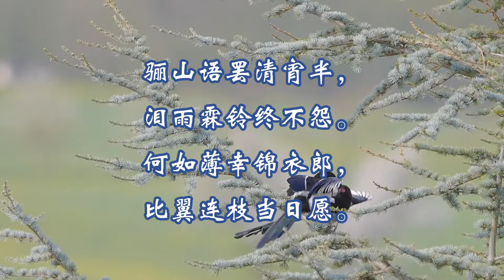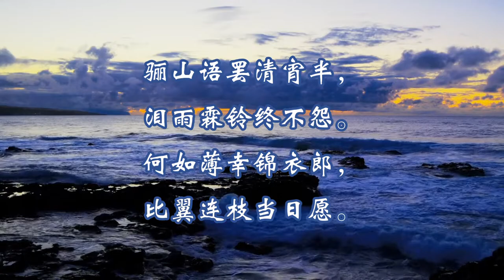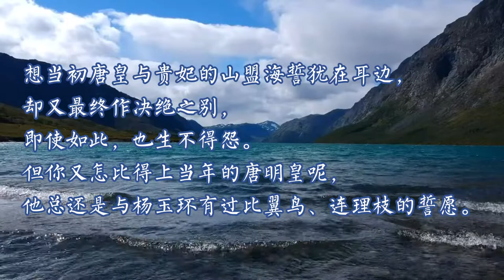40《一诗一赏》《木兰花·拟古决绝词柬友》纳兰性德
译文
人生如果都像初次相遇那般相处该多美好，那样就不会有现在的离别相思凄凉之苦了。
如今轻易地变了心，你却反而说情人间就是容易变心的。
想当初唐皇与贵妃的山盟海誓犹在耳边，却又最终作决绝之别，即使如此，也生不得怨。
但你又怎比得上当年的唐明皇呢，他总还是与杨玉环有过比翼鸟、连理枝的誓愿。

柬：给……信札。故人：指情人。
薄幸：薄情。锦衣郎：指唐明皇。
这首词以一个女子的口吻，抒写了被丈夫抛弃的幽怨之情。词情哀怨凄婉，屈曲缠绵。